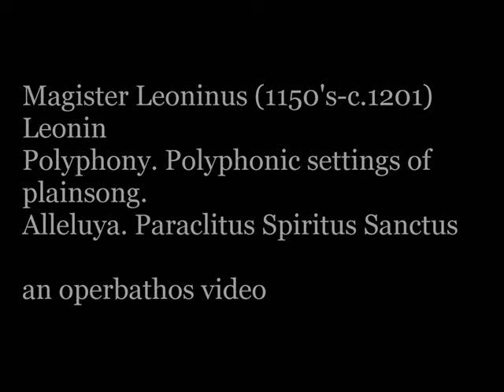Magister Leoninus (1150's-c.1201) Alleluya. Paraclitus Spiritus Sanctus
Magister Leoninus (1150's-c.1201)
Leonin
Polyphony. Polyphonic settings of
plainsong.
Alleluya. Paraclitus Spiritus Sanctus
Red Byrd.

an operbathos video

The legend of Magister Leoninus has been brought to us today by a monk who could have come from the Bury St. Edmunds. This monk has been attributed the name of Anonymous IV. Anonymous IV has been able to give us an account of two of the most important composers of 11th anbd 12 th centuries: Magister Leoninus and Perotinus. Perotinus was fortunate to be given Magister Leoninus's the great book "Organum". Unfortunately this important document has not survived in it's original state. Perotinus and following contempories were involved in the development and alternation of this repertory.
Polyphonic and settings of plainsong. Within the main sections of the settings of the phonophony and plainsong, are settings for both solo and choral chant. It consists of the Respond of polyphony followed by the section of chant. The same is followed by verse. Alternating patterns emerge and in it's simple state, this music: phonophony and plainsong, is not only simply stunning, but captivating and hypnotic.